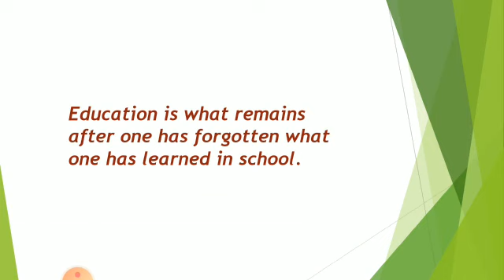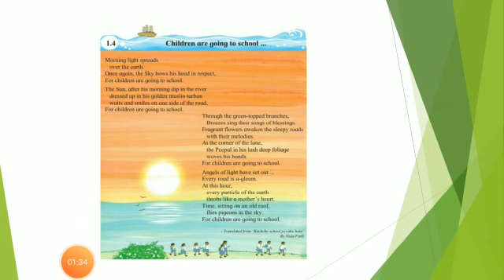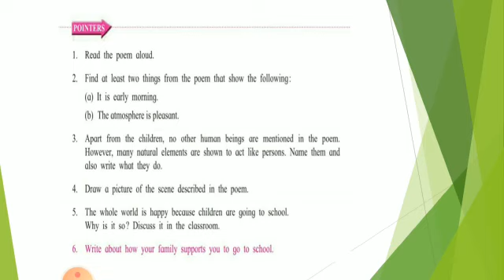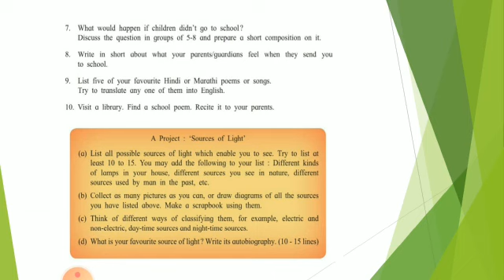English part 1 Std 6th 8 Aug